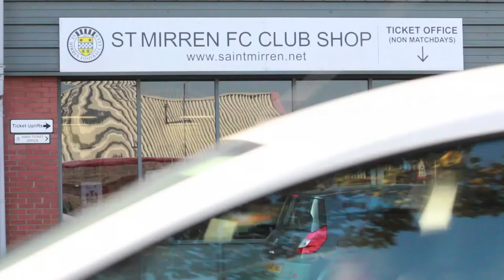Livingston v St.Mirren Betting Preview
Scottishfootballtips' Vincent Mulligan looks ahead to the league clash between Livingston and St.Mirren on Saturday 17th October 2015.

Always remember to gamble responsibly.